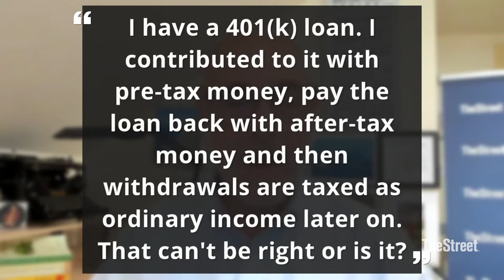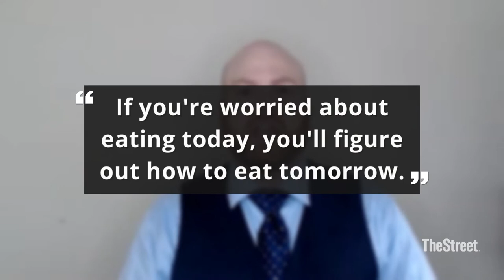Should You Take Out A 401k Loan?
Should You Take Out A 401k Loan? 401k Loans Explained: In this episode of Ask The Hammer, Jeffrey Levine, CPA/PFS from Buckingham Wealth Partners, aka The Hammer explains 401k loans.